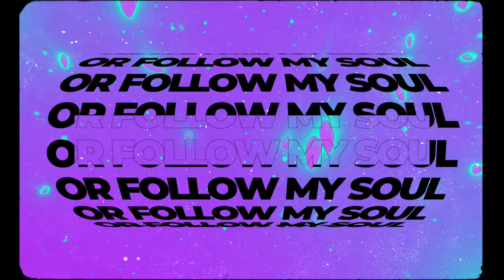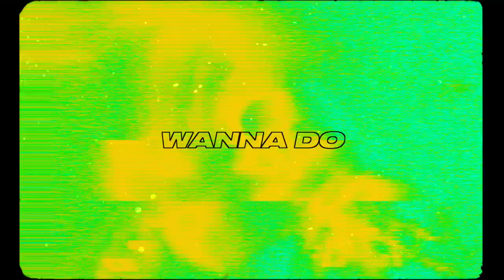Armand Van Helden x Meck feat. Leo Sayer - Thunder In My Heart Again (Official Lyric Video)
The legendary ArmandVanHelden teams up with Meck to drop his massive re-edit of the former UK No.1 ThunderInMyHeartAgain featuring Leo Sayer on @XplodedMusic.

Video by Factor 50 Media Management